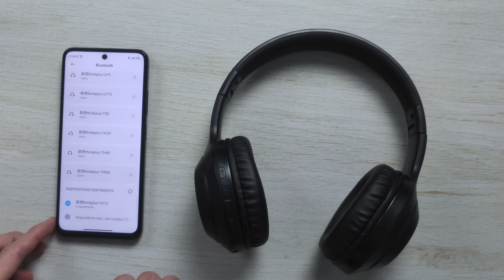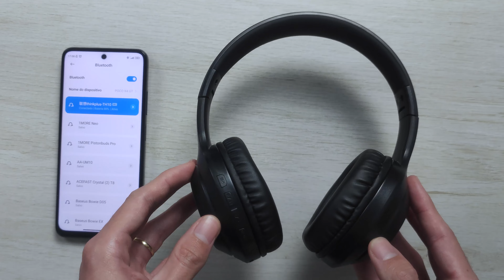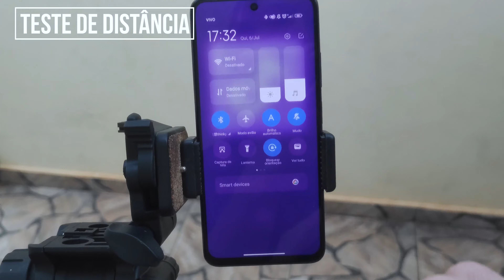Lenovo TH10 REVIEW COMPLETO! BOA qualidade de SOM, vale a pena Comprar?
(00:00) Introdução
(00:20) Unboxing
(01:56) Conectar os Fones
(03:06) Funções do Fone
(04:15) Como Fica no Ouvido
(04:38) Bateria
(04:51) Teste de Corrida
(05:12) Teste de Distância
(05:57) Teste de Microfone
(06:13) Qualidade de Som
(06:43) Teste de Som
(07:06) Teste de Delay em Games
(07:17) Teste de Delay no Youtube
(07:29) O que eu achei do fone